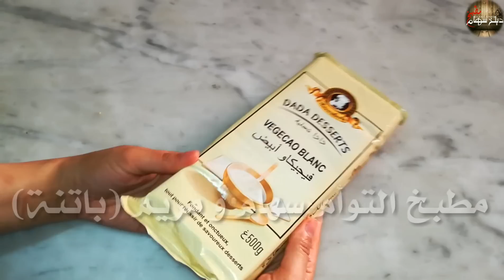صابلي بحلة جديدة من مطبخ التوأم سهام و مريم (باتنة)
اذا اعجبكم الفيديو و ضغطتم على جام او لايك 👍👍👍 هنا تكونو قد دعمتوني بشكل كبير و كبير جدا لذا اهتم جيدا بقراءة كل التعليقات 👇👇👇 لهاذا من اعجبتهو القناة و كل الفيديوهات الموجودة فقط اشتركوا و فعلوا زر الجرس 🔔🔔🔔 لكي تصلكم كل الفيديوهات أول بأول ولكم من جزيل الشكر و فضلكم على العين و الرأس